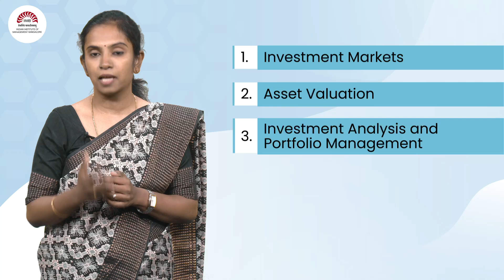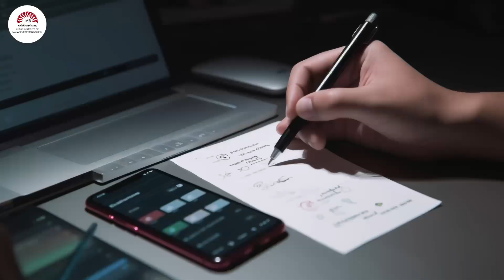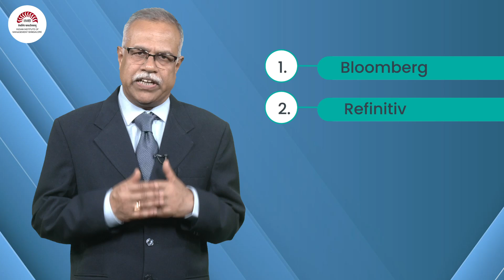Executive Programme on Capital Markets and Risk Management | IIM Bangalore Executive Education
Executive Programme on Capital Markets and Risk Management

India’s capital markets are catching up with the country’s ambitious development plans with wider participation of institutional, foreign and individual investors. As the Indian capital markets are reaching global standards, its intermediaries like investment bankers, merchant bankers, and stock brokers, are offering career opportunities as analysts, valuation experts, traders, mid-office research staff and multiple business executive roles.

🎯 This 6-month programme provides a framework to build effective decision-making skills based on sound financial knowledge, understand the innovations in financial markets, pricing and valuation of financial products, manage day-to-day operational issues, read the underlying stories in financial data, and fathom the technological advances in financial services.

 This intensive course prepares the participant to take up exams such as SEBI registered Investment Advisor and CFA level 1 and 2.